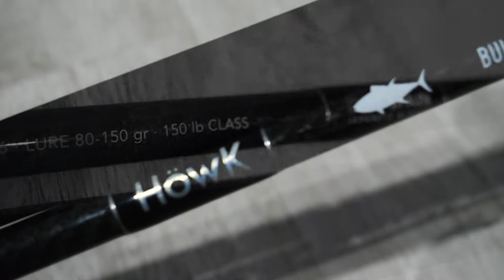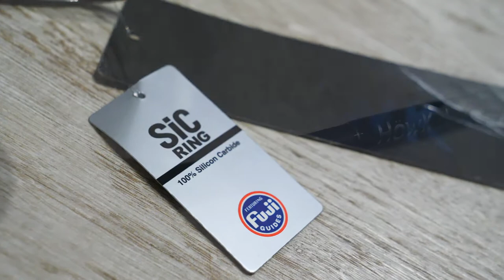HABLAMOS DE HOWK CANAL YOUTBE #2